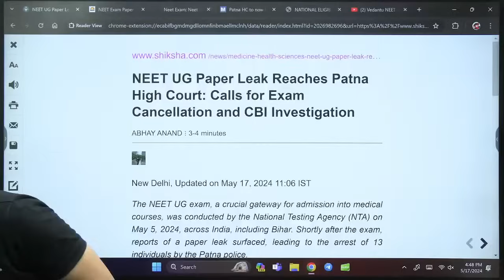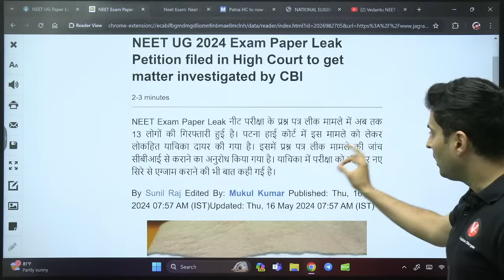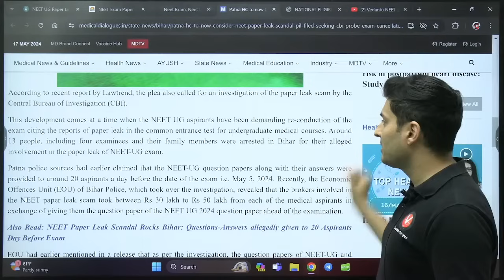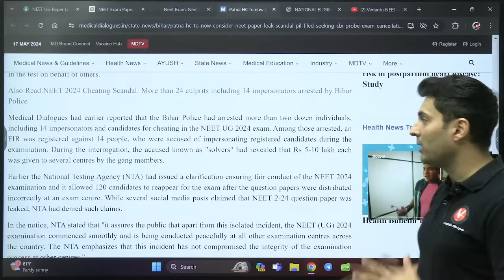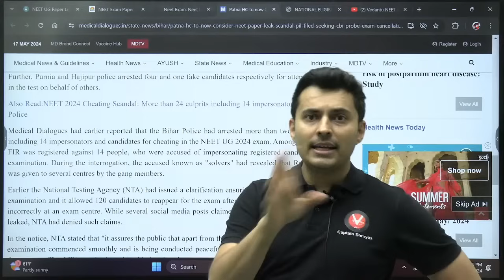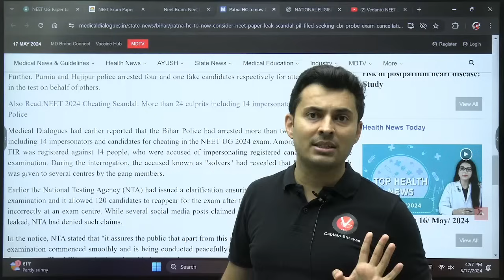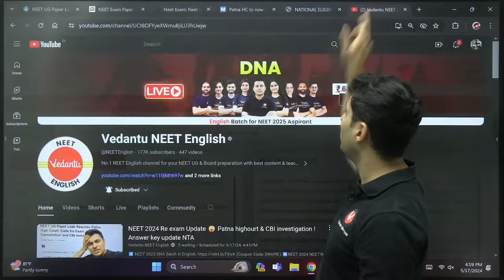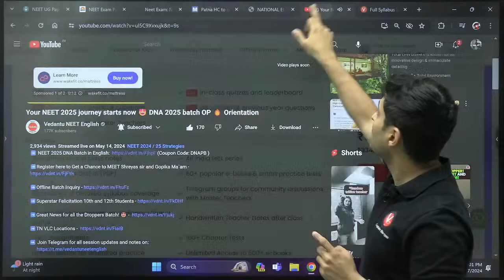Neet 2024 Re Exam Big Update😮 Patna High Court & CBI investigation! |Answer key| NTA Update Latest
↗️NEET 2025 Preparation’s Biggest Opportunity to get Free Access to 3 Days Demo Lectures at the Vedantu Offline centers and much more!

↗️Vedantu has decided to felicitate each & every student by your Favourite Master Teacher, Shreyas Sir in your City!

🔴📢 Stay updated with the latest news on the NEET 2024 re-exam as the Patna High Court orders a CBI investigation! Get the newest updates on the answer key released by the NTA. Don't miss out on crucial information that could impact your exam preparation!

👉 Topics Covered:
1. Patna High Court's latest decision
2. CBI investigation details
3. NTA's answer key update
4. How this affects NEET 2024 aspirants